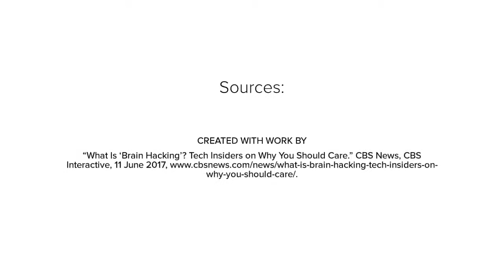Brain Hacking Why are we addicted to social media